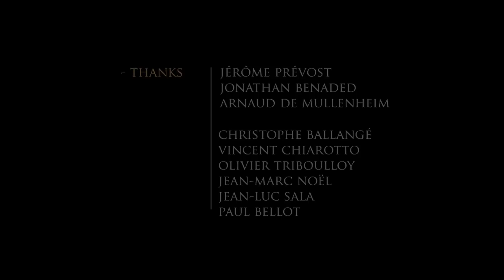CGI Animated Short : "Prise De Bec" - by Team Prise De Bec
On a sunny day, a woodpecker enters a wood. He sets on the work of a sculptor who is right next door. The woodpecker starts banging on the sculpture. The sculptor sees, and a war begins.

Credits:
Beraud Nicolas : Character Design, Character Modeling, Texturing, Rigging, Animation, Compositing
nicolasberaud.portfolio.fr/
Benoit Tastet : Character Design, Character Modeling, Texturing, Rigging, Animation, Compositing
benoittastet.fr/